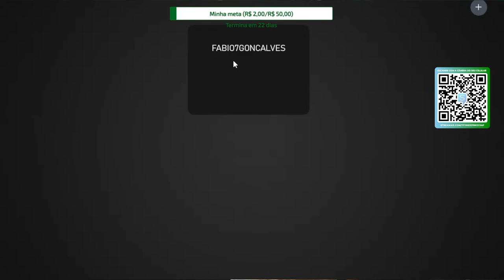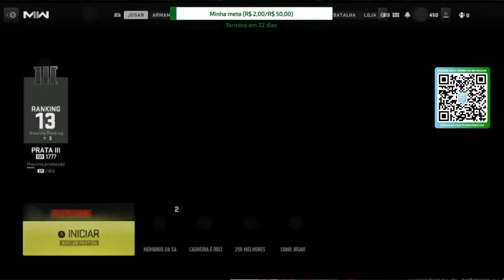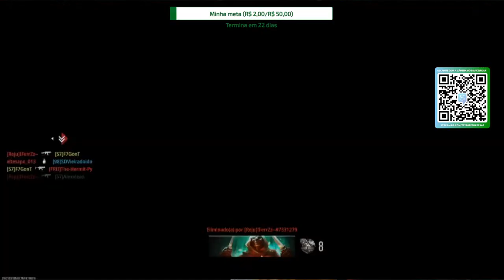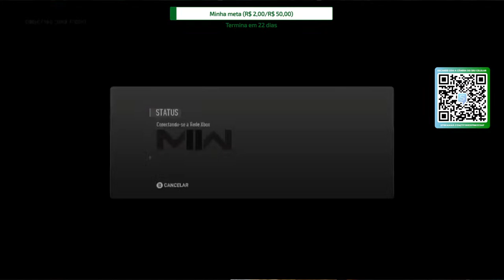Call of Duty League